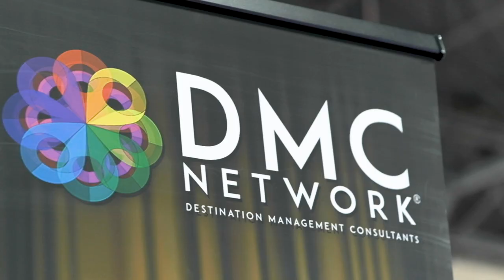What if every appointment at IMEX America would lead to a better world?